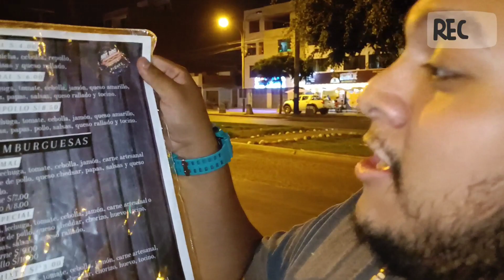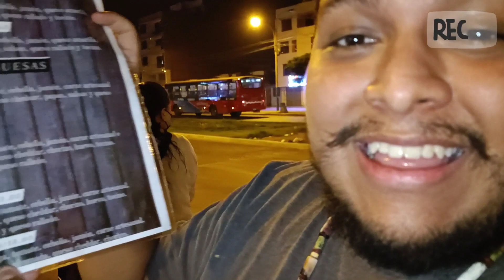La Mejor HAMBURGUESA Venezolana de LIMA NORTE 🍔🤤 || Haim Oficial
Familia!! 💞 La mejor Hamburguesa venezolana de Lima Norte 🍔 tienes que probarlo!!!
Av. Chimpu Ocllo, Urb Lucyana - CARABAYLLO
Si tienes Points que nadie conoce y merece estar en el canal avísanos y con gusto vamos a tu distrito 🔥